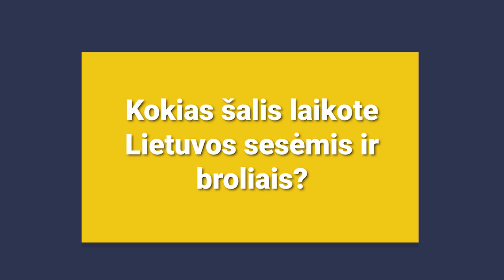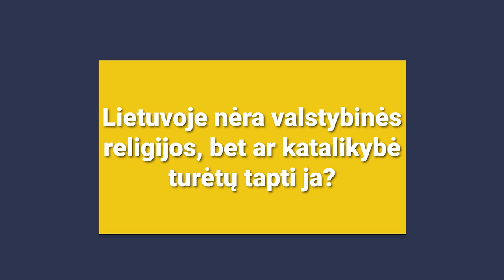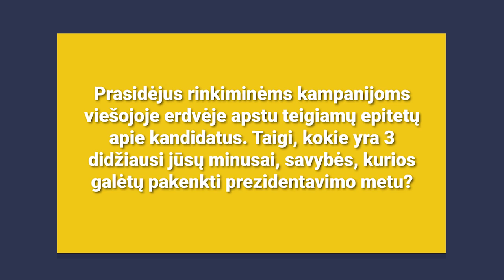PRETENDENTAI || Žygimantas Pavilionis: religija, nuodėmės ir dviguba pilietybė || Laisvės TV vlogai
Antrasis pretendentas į Prezidento postą – Žygimantas Pavilionis. Pirmame savo vloge jis atskleidžia savo požiūrį į valstybinę religiją, prisipažįsta turintis minusų ir pasisako dvigubos pilietybės klausimu, kodėl ją reikia įteisinti?